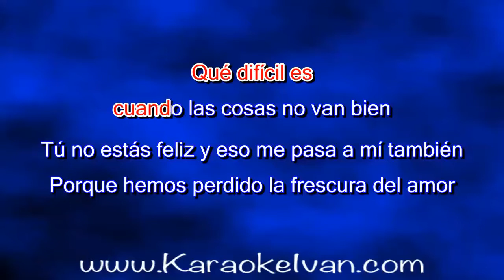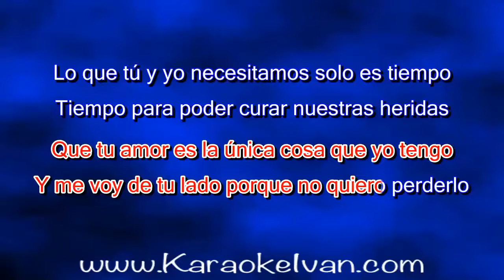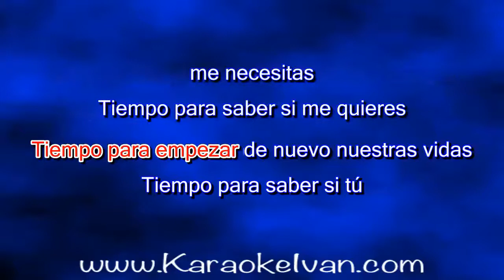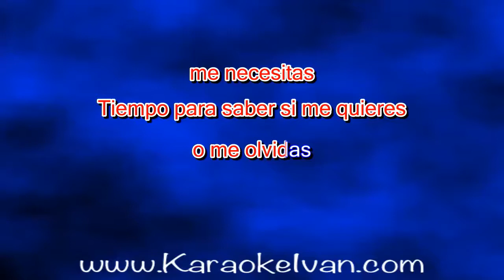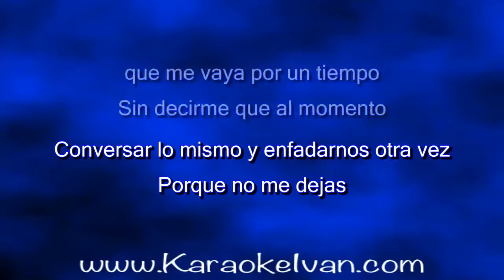Fernando Ibarra - Vamos a darnos tiempo (en vivo) KARAOKE